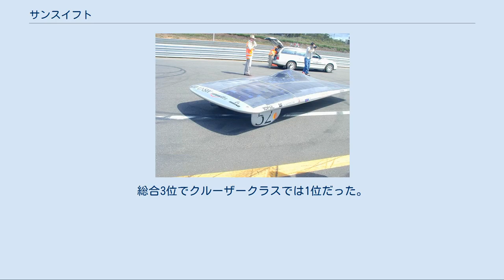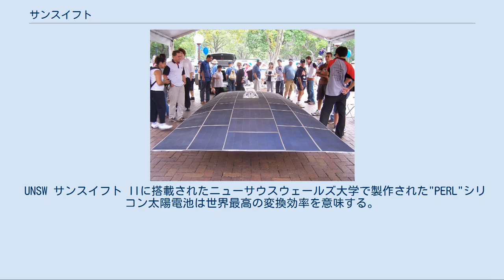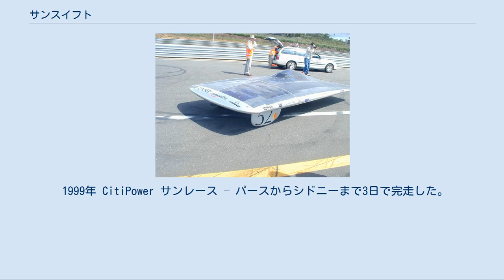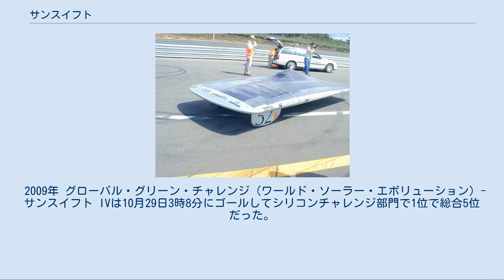サンスイフト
サンスイフト（英語：Sunswift）はニューサウスウェールズ大学のソーラーカーチームである。
チームは1996年以来5台製作している。
最近のサンスイフトVはシリコン太陽電池のソーラーカーとしては世界最高で2013年ワールド・ソーラー・チャレンジのクルーザークラスで優勝している。
 サンスイフト V は2013年と2015年の ワールド・ソーラー・チャレンジに向けて製作された。
総合3位でクルーザークラスでは1位だった。
 サンスイフト IV は2009年の ワールド・ソーラー・チャレンジに向けて製作された。
総合4位でシリコン部門では1位だった。
 Sunswift III ジェイカー サンスイフト III は2005年のWSCの為に設計された。
機械的な問題によりレース前に破損して非公式で完走した。
2007年にもアドベンチャークラスで2度目の出場に投入された。
 UNSW Sunswift II 1997年から2003年まで7年以かけて上開発された。
そのため、4バージョンが存在した。
2000年から2001年には埋め込み電極による太陽電池で出場した。
これによりUNSW SRTは初めてで唯一の自家製太陽電池で出場したチームになった。
この形式の太陽電池の変換効率で世界記録を樹立した。
 UNSW サンスイフト IIに搭載されたニューサウスウェールズ大学で製作された"PERL"シリコン太陽電池は世界最高の変換効率を意味する。
同様にチームは車体の曲面に応じて太陽電池を埋め込む革新的なセルのカプセル化技術を開発した。
 サンスイフトの原型は1995年にオーロラアソシエーションから購入されたものである。
1996年のワールド・ソーラー・チャレンジ出場に向けてUNSW SRTによって徹底的に改良された。
新しいモーターと制御装置、ロールケージ、車体と蓄電池が追加された。
車両は9年間に40回以上出場した車齢にもかかわらずまだ競争力があった。
サンスイフトでの経験は1997年から開始されたUNSW サンスイフト IIの開発に活用された。
 1996年 ワールド・ソーラー・チャレンジ – サンスイフトは46台中9位だった。
これは最初に出場した大学の参加者では良い成績でホンダやビール工科大学や三菱マテリアル等に次ぐものだった。
 1999年 NRMA 大陸横断記録への挑戦 – NRMA サンスイフト II は4,012 kmを10日で完走して、そのうち5日は悪天候だった。
その為8½日の記録は破れなかったがこの記録への挑戦は2.4百万ドルに相当する宣伝効果があった。
 1999年 CitiPower サンレース – パースからシドニーまで3日で完走した。
NRMA サンスイフト II は高い競争力のある枠で5台中3位だった。
 NRMA サンスイフト II は連邦政府の要請で台北の見本市に参加した。
 1999年 ワールド・ソーラー・チャレンジ – NRMA サンスイフト II は48台中18位だった。
 2001年 ワールド・ソーラー・チャレンジ - UNSW サンスイフト II は11だった。
 2005年 ワールド・ソーラー・チャレンジ - UNSW サンスイフト III は5日で走破して9位だった。
(シリコン太陽電池では一位) 2007年 - Jaycar サンスイフト III はパース-シドニー間のソーラーカーによる世界記録を破った。
5.5日で走破してこれまでの記録を3日も縮めた。
 2007年 ワールド・ソーラー・チャレンジ - Jaycar サンスイフト III は10月26日午後4時11分にゴールしてアドベンチャークラスでは4位で総合9位だった。
チームは高効率の車両に贈られるフリースケール技術革新賞を受賞した。
 2009年 グローバル・グリーン・チャレンジ (ワールド・ソーラー・エボリューション) - サンスイフト IVは10月29日3時8分にゴールしてシリコンチャレンジ部門で1位で総合5位だった。